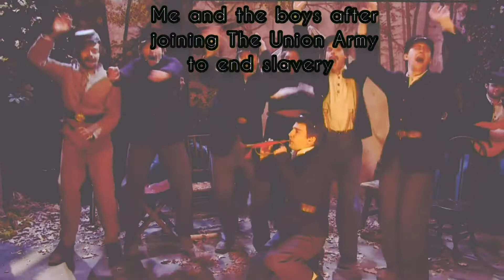Pov: You and the boys join the Union Army🪖